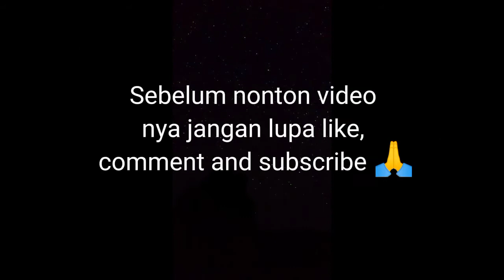KUMPULAN 10 PRESET ALIGHT MOTION JEDAG JEDUG TERBARU || PRESET DIBAWAH 5 MB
🔥 MAKASIH YA 1K
🔥BANTU 4K JAM TAYANG

VIRAL DI TIKTOK 💪

(Prasetel sudah memiliki musik di dalamnya)😊

tags 🔄
tiktok viral videos
tiktok viral video 2021
tiktok viral music
tiktok viral girl

preset bawah 5mb https //youtu.be/ogdmqog0rdq
preset beach lightroom free
b presets
preset b&w lightroom
preset b&w lightroom free
r&b presets serum
r&b presets
r&b presets fl studio
b&w presets photoshop
super b preset torque wrench
preset capcut
preset codes/categories/themes
preset capcut link
preset codes
preset characteristics
preset converter
preset color
preset codes/categories/themes examples
c preset array
cxx_visibility_preset
c&a presets
virus c presets
fabfilter pro c presets
preset c'est quoi
preset c quoi
preset dibawah 5mb
preset download alight motion